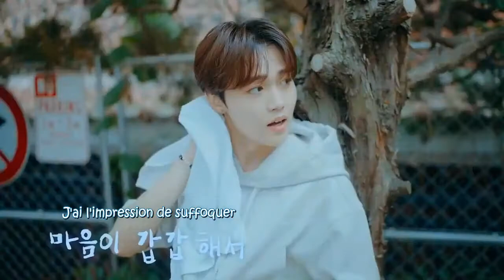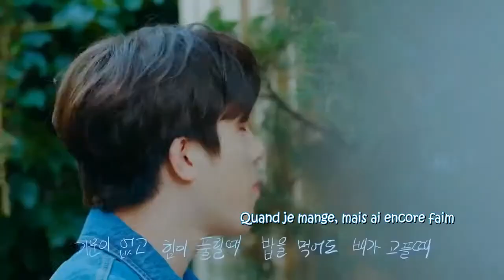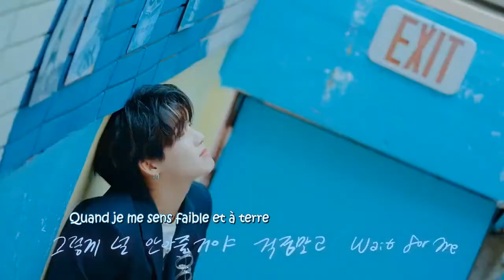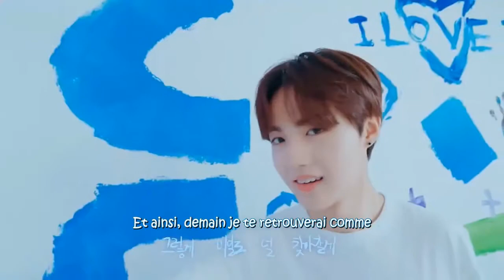TREASURE - EVERYDAY vostfr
Chanson composé, écrite et dirigé par Treasure. De même pour le MV.